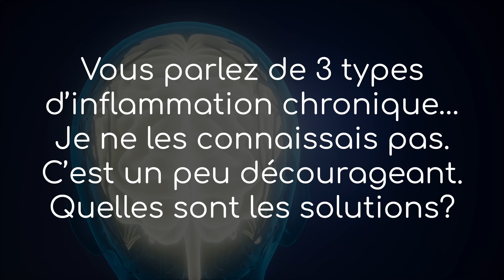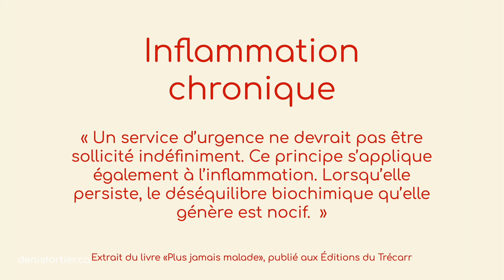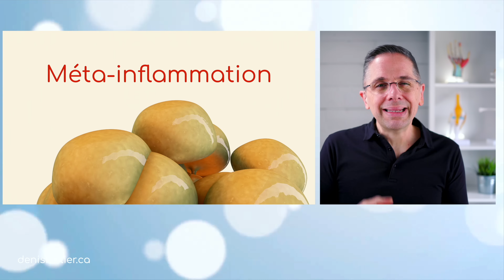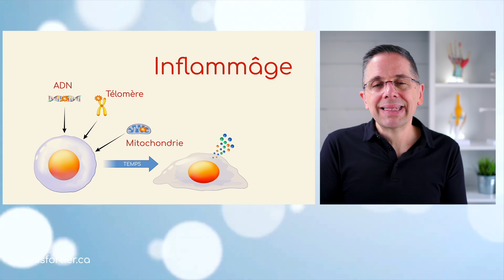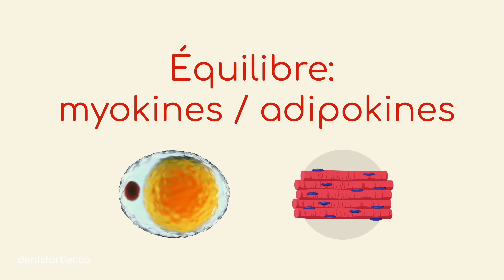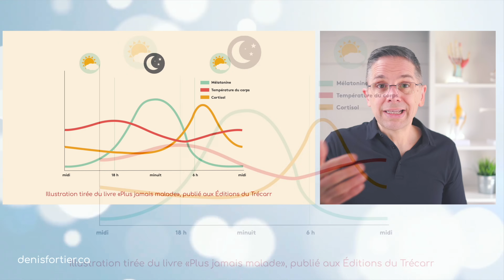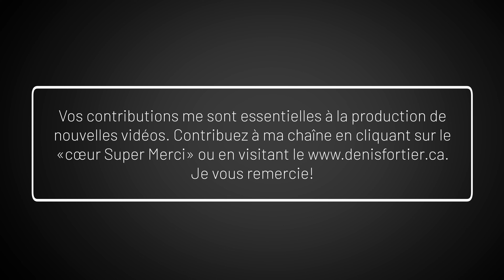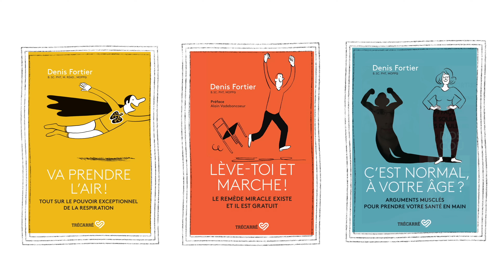3 types d'inflammation à connaître... et des solutions!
Voici 3 types d'inflammation chronique qui peuvent gâcher notre qualité de vie et nous prédisposer à une longue liste de maladies.

Je propose également des solutions simples pour réduire le risque d'inflammation chronique.

Oui, ces 3 types d'inflammation chronique peuvent être prévenue ou modérée.

Bon visionnement!

MES LIVRES AU CANADA: